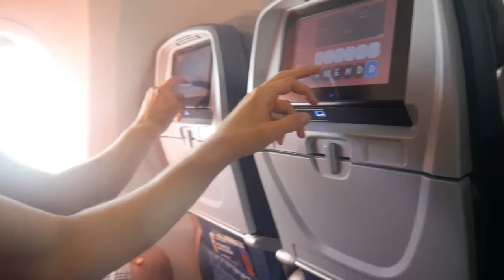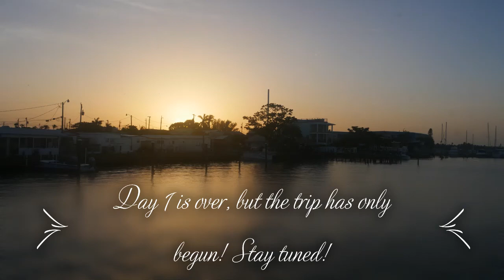Going to Anna Maria Island! (A Travel Vlog)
The first of a number of videos of our trip to Anna Maria Island in Florida!